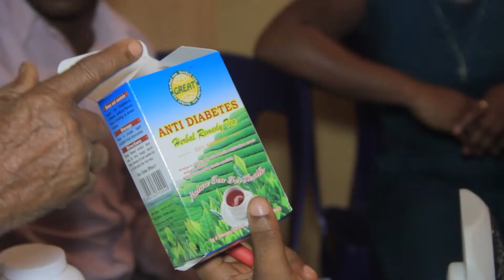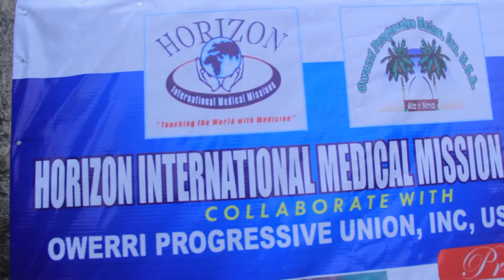HIMM Mission 2019 Documentary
A documentary on Horizon International Medical and Evangelical Mission held in April 2019.